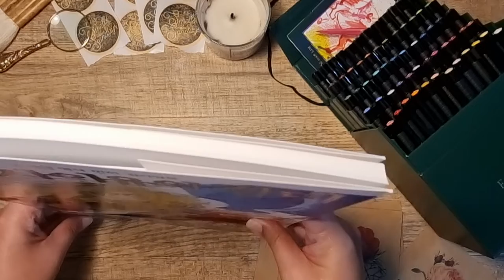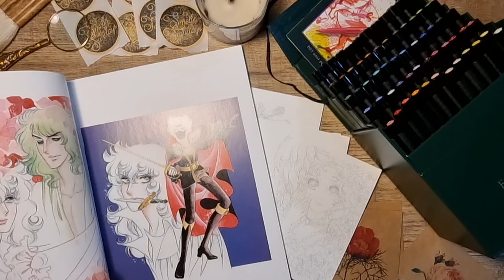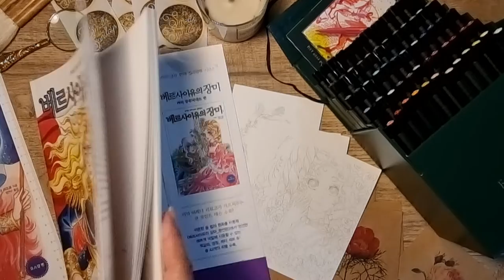The Rose of Versailles: Oscar by Riyoko Ikeda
The Rose of Versailles: Oscar by Riyoko Ikeda, Korean edition, paperback, 84 pages, 21x29.5cm